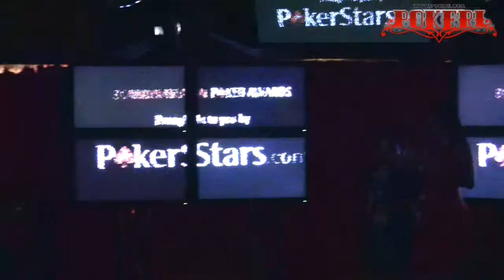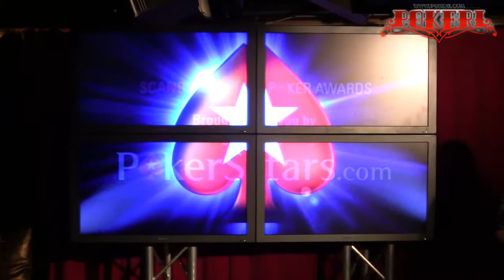Scandinavian Poker Awards: Best performance of the year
Best performance of the year awars presented by Annette Obrestad at EPT Copenhagen